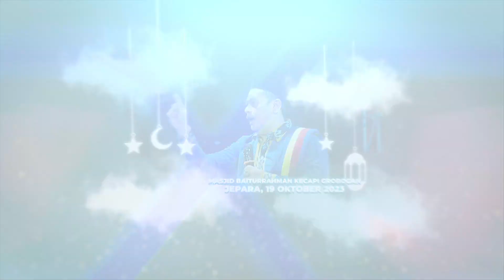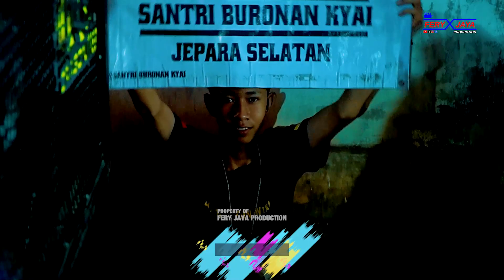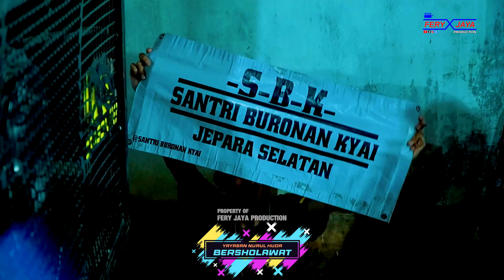PART 3 YAYASAN NURUL HUDA BERSHOLAWAT DALAM RANGKA MAULID NABI MUHAMMAD SAW - KECAPI GROBOGAN JEPARA